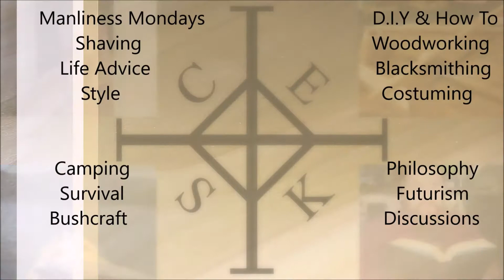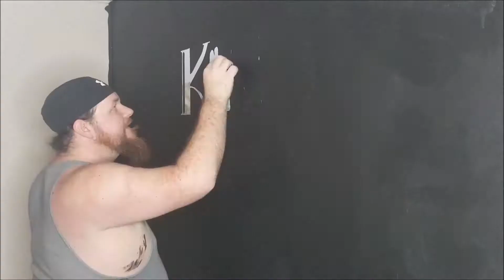New Shop Paint & Peel 2019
Welcome back Knightsmith! I'm in a new shop, getting it ready to start making projects again! So this is just a video of me peeling off my slogan and makers mark.

If you would like more information, I am now writing an accompanying blog post over I would love to have you over there!

A huge thank you to all my wonderful Patreons, especially Troy O'Grady!

Music Echo Sclavi
2:39
The Mini Vandals
Cinematic | Romantic

Wind Marching For Rain
3:21
Puddle of Infinity
Ambient | Dramatic

Thank you for your time! Please let me know if you have any questions or ways to improve, down in the Comment section below! Come on! No need to be shy! Come on, you know you want to...

Stay safe everyone and Let's go create a better world, one kerf at a time!